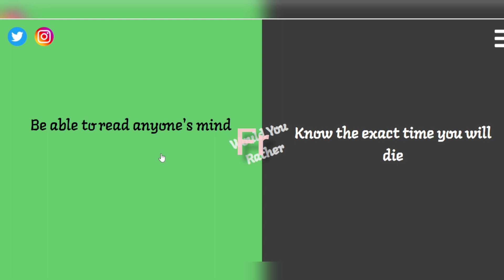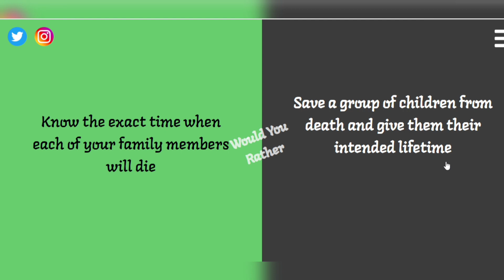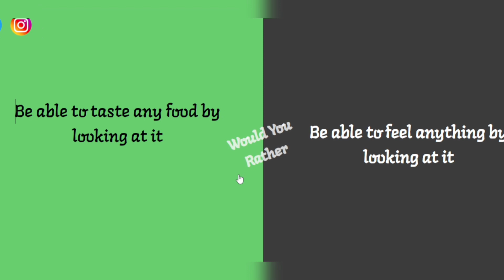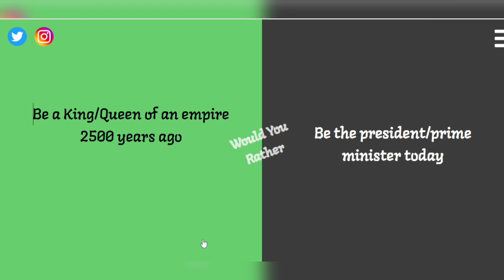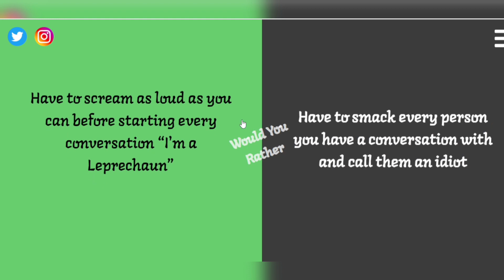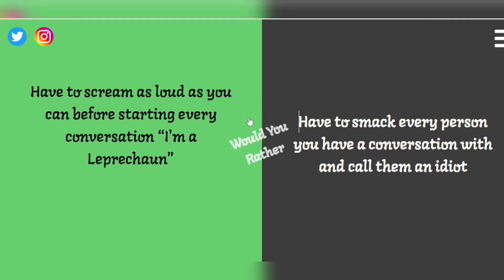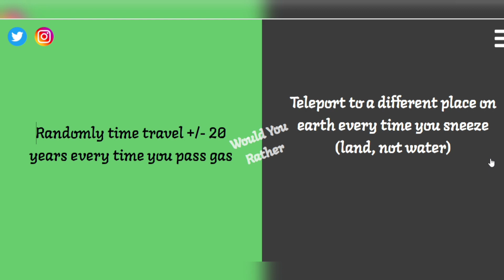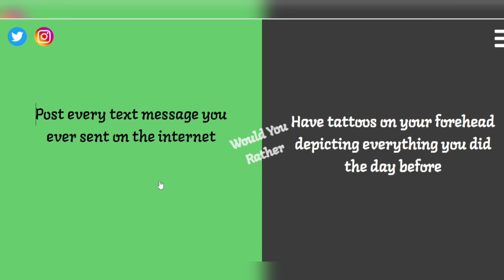WOULD YOU RATHER LIVE OR DIE?💀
in this video I played would you rather